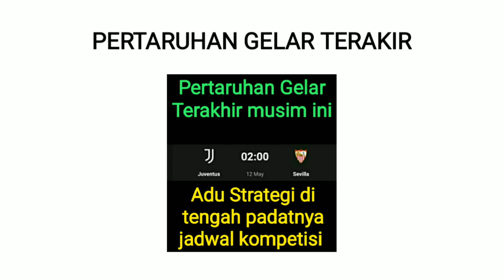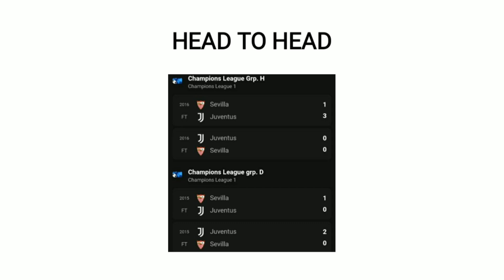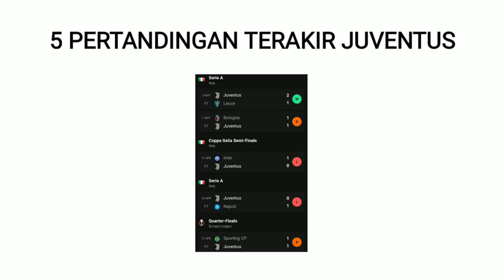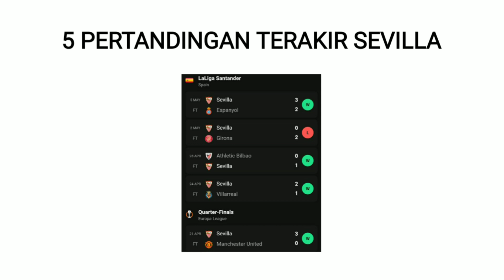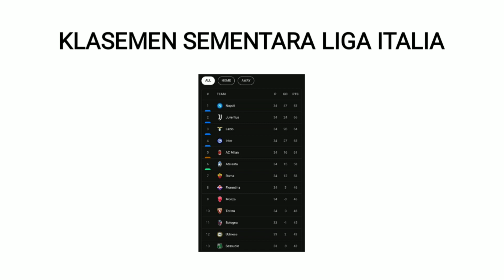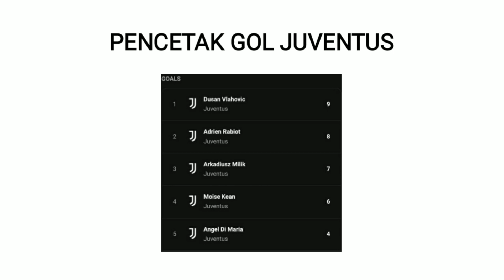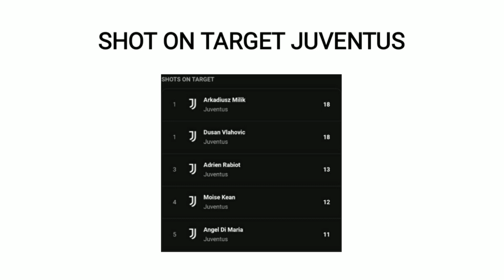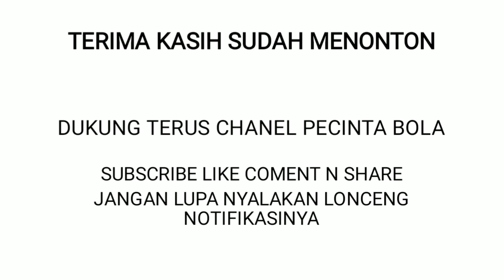Juventus vs Sevilla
dukung terus chanel pecinta bola